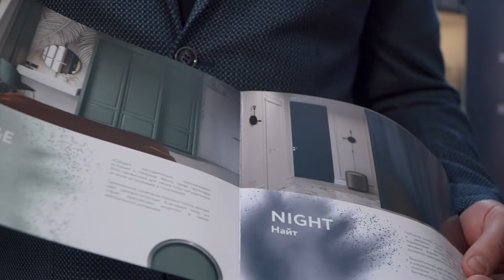Партнеры Дизайн-Конференции. Компания Аристо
Международная конференция по Дизайну интерьеров, где рассматриваются главные вопросы, тренды, технологии и кейсы от лидеров индустрии. Программа и билеты